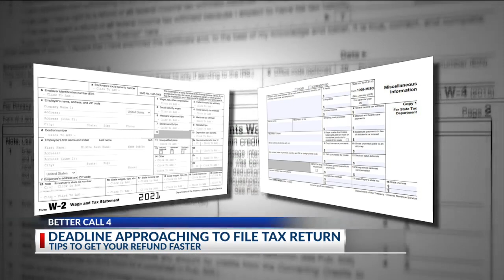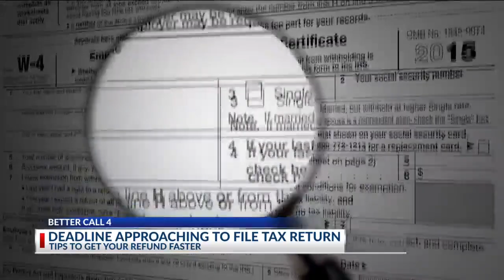Deadline approaching to file tax return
COLUMBUS, Ohio (WCMH) -- If you haven't yet, time is running out to file your tax return.